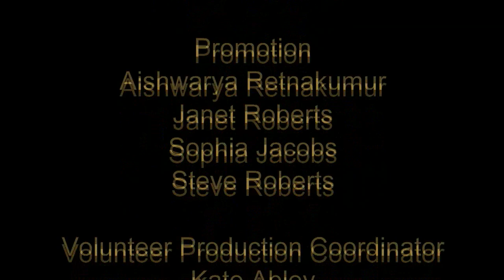Racism and how to fight it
Is the contemporary anti-racist route of exposing white privilege the right way to challenge discrimination? Or does accentuating racial difference risk defeating any prospect of solidarity? Is it right to claim that society remains structurally racist, or should we be more specific about the differences between individual racist prejudices and institutional racism? Is contemporary anti-racism helping or hindering freedom and equality for people of colour, and who should have a say in how to fight for their rights.
The speakers are:
Kunle Olulode - Director, Voice4Change England
Professor Patrick Vernon OBE - Independent Non-Executive Director, Birmingham and Solihull ICS; social commentator; co-author, 100 Great Black Britons; creator, Every Generation Game: Windrush Edition; Fellow, Clore and Winston Churchill
The Chair is Dr Alka Sehgal Cuthbert - Head of Education and Co-ordinator, Don't Divide Us; author, What should schools teach? Disciplines, Subjects and the Pursuit of Truth

Help WORLDwrite Volunteers Edit
With no one paid to edit the exceptional 33 debates filmed entirely by volunteers at the Battle of Ideas Festival 2021, the charity still has to pay its Volunteer centre costs and edit suite overheads. These come to £130 a day. Most people maybe don't know what it takes to get a completed video out, even a simple 1.5 hour debate. To capture, sync, (2 cameras) edit, sound clean, colour correct, add titles, straps & end credits, transcode, export, compress and upload takes a minimum of 2 days for each debate. Thirty-three debates, sixty-six days, that’s £8580 we need to raise to cover volunteer centre costs, without paying anyone. There's some vital and fascinating debates here, well worth sharing with the world, but to get them completed we need to raise at least this target. Please chip in what you can on our editing appeal